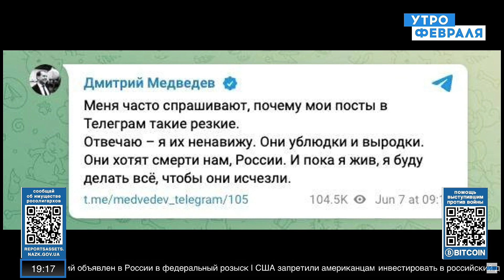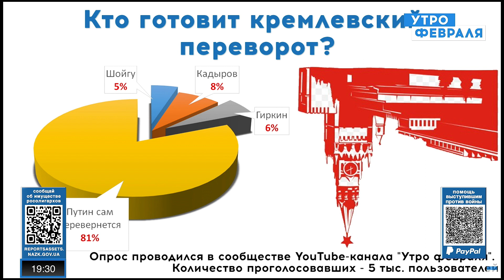Власть Путина сегодня неустойчива | Михаил Шейтельман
Любовь Завальнюк, Василий Зверев и Михаил Шейтельман, политтехнолог, маркетолог, менеджер-новатор, обсуждают математическую модель политических прогнозов, войну как хаос, сколько времени осталось России, перерастёт ли война в Украине в противостояние с НАТО, высказывания Медведева, результат протестных акций на День России, зачем Кадыров встречался с Шойгу, кому по-настоящему доверяет Путин, о чем говорят новые репрессии и ужесточение законов в России, когда начнут приходить за рядовыми гражданами, решение России о неисполнении решений ЕСПЧ, косплей белорусских репрессий в России и что ждёт Беларусь.

Утро Февраля - канал о войне между Россией и Украиной из центра событий, где мы находимся. Мы будем говорить правду, которую видим каждый день своими глазами. Мы избегаем пропаганды. Наша цель - не помочь той или другой стороне, а закончить эту грязную и несправедливую войну, позорящую россиян. Ее начал Путин, но страдать будут все - и Россия, и Украина. Этому мы хотим положить скорейший конец.